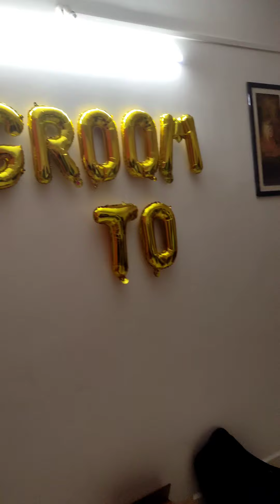Bachelorette party with friends👬 || Groom to be party 🎉🥳 || Preparation_Masti with my gang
2 DAYS TO GO || Book Your Tickets On Paytm

Presenting Yo Yo Honey Singh’s latest offering “Dil Chori” from “Sonu Ke Titu Ki Sweety” starring Kartik Aaryan, Nushrat Bharucha and Sunny Singh. Enjoy this remake recreation of Hans Raj Hans’ original song “Dil Chori Sada Ho Gaya”.

Movies In cinemas► 23rd February 2018

Set as Caller Tune:
Set "Dil Chori" as your caller tune - sms SKTKS1 To 54646
Set "Mundey Kudiya - Dil Chori" as your caller tune - sms SKTKS2 To 54646
Set "Dil Chori Rap - Dil Chori" as your caller tune - sms SKTKS3 To 54646
Set "Suno Kal Raat Ki Kahani - Dil Chori" as your caller tune - sms SKTKS4 To 54646

Song: DIL CHORI
Singer: YO YO HONEY SINGH,SIMAR KAUR,ISHERS
Remake Recreated by : YO YO HONEY SINGH
Lyrics: YO YO HONEY SINGH,SINGHSTA, OYE SHERAA
Mixed and Mastering: VINOD VERMA
Original Song Credits:
Song - Dil Chori Sada Ho Gaya
Album - Chorni
Singer - Hans Raj Hans
Lyricist - Sham Balkar
Music Director - Anand Raj Anand
Operator Codes:
1. Dil Chori

2. Mundey Kudiya - Dil Chori

3. Dil Chori Rap - Dil Chori

4. Suno Kal Raat Ki Kahani - Dil Chori